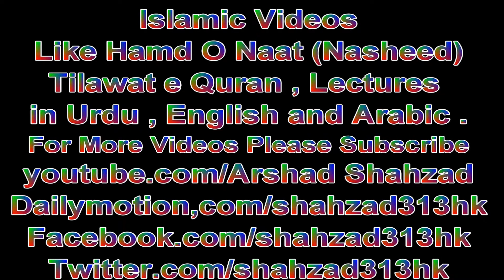Quran : Tilawat BY Hafiz Muhammad Umar Zahid Takmeel e Quran Ceremony Kowloon Masjid Hong Kong 2016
Tilawat Hafiz Muhammad Umar Zahid Takmeel e Quran Ceremony Kowloon Masjid Hong Kong 2016